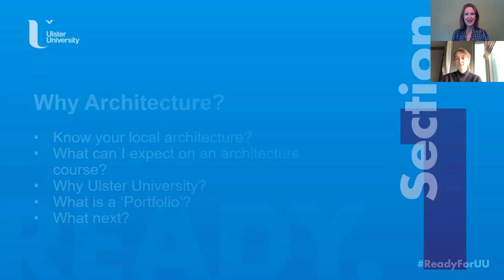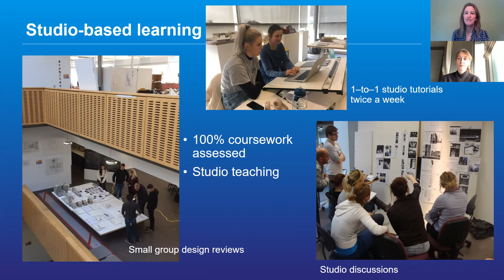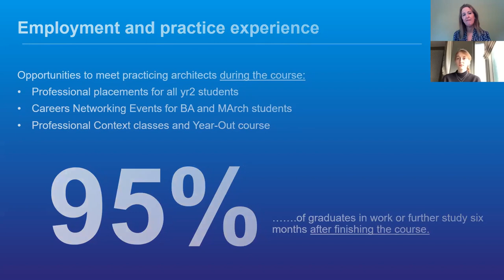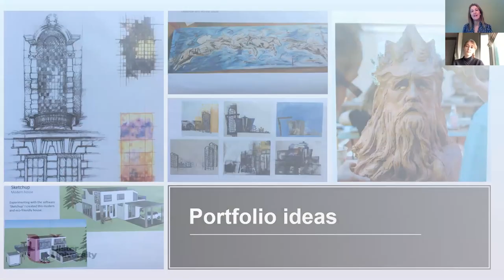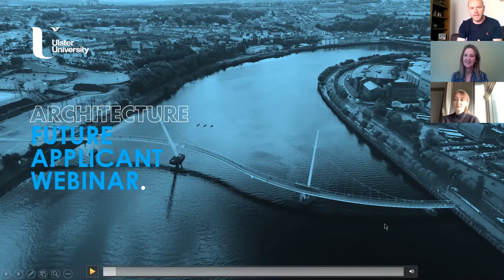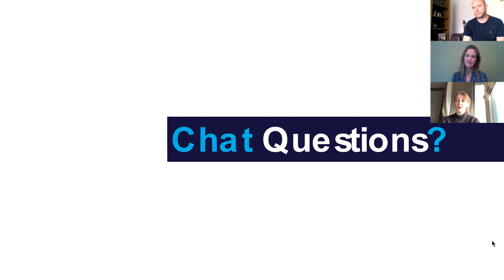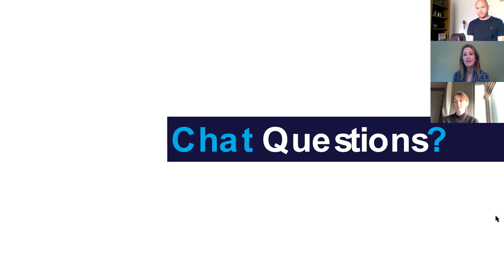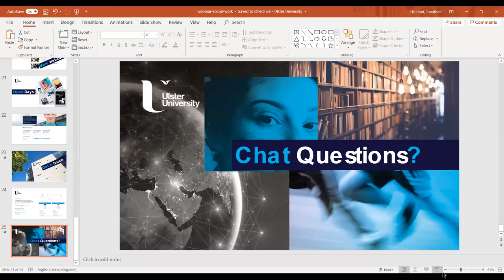Architecture: where science meets art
The BA (Hons) in Architecture at Ulster engages in the complex and changing context of architecture, urbanism and landscape and the transformations taking place in society. Important aspects of this engagement are with the wider issues facing the profession and the provision of a creative context to investigate, challenge preconceptions, explore and fully engage the role of the architect in society.